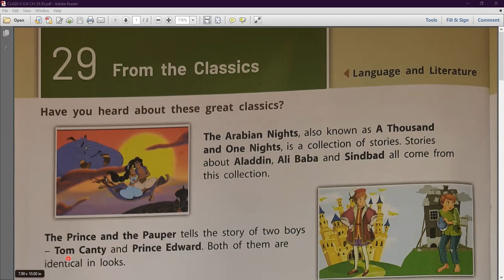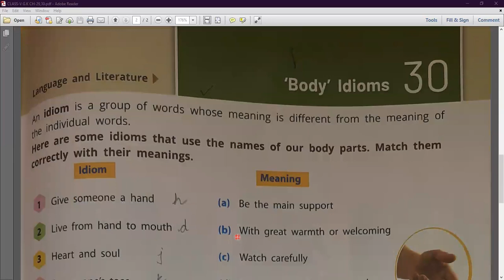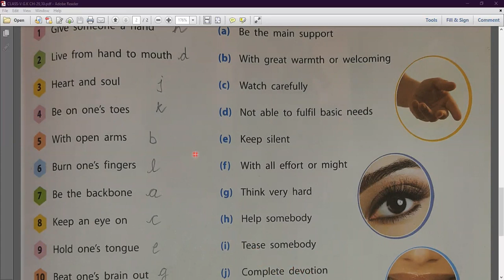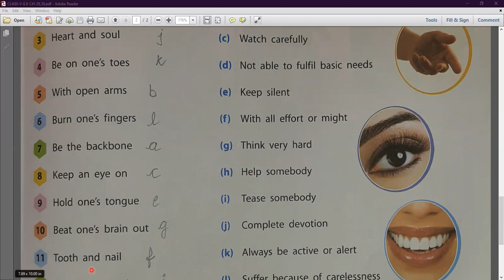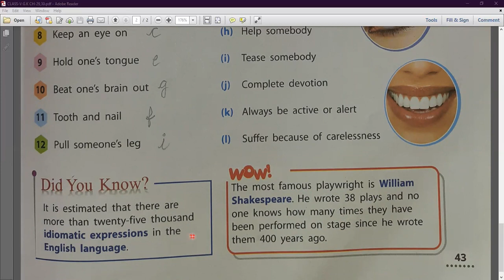Class - V - GK - Online Class 12-11-2021 by Pooja Ma'am (LPS)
From the classics , ' Body ' Idioms ( Chapter 29 , 30 )